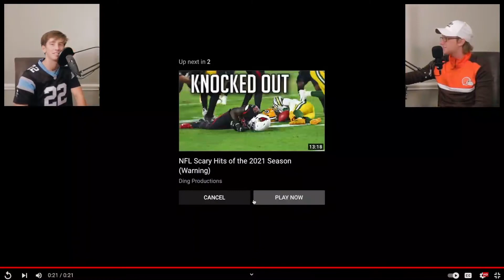E14: Week 4 Recap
menu
In this episode, we recapped week three games as well as went over the crazy highlights of this past week.